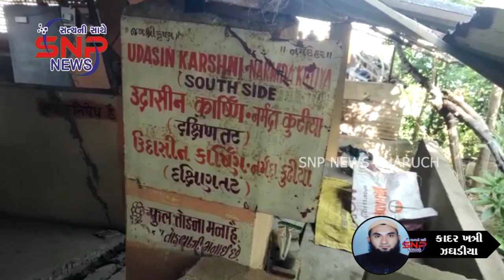ઝઘડિયા તાલુકાના રૂંધ કૃષ્ણ ગામ નજીક નર્મદા તટે આવેલું મંદિર ધોવાણ થવાના કારણે બેસી ગયું..